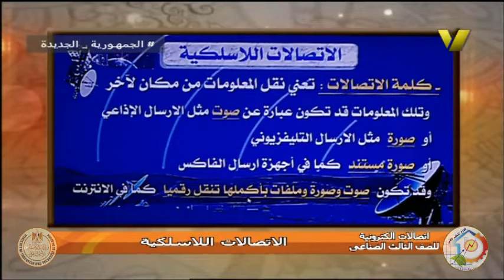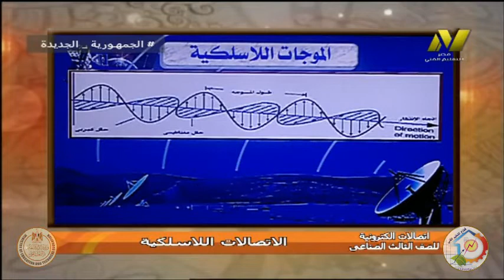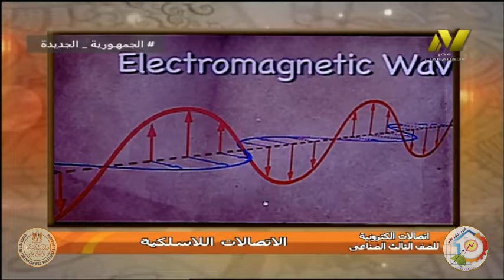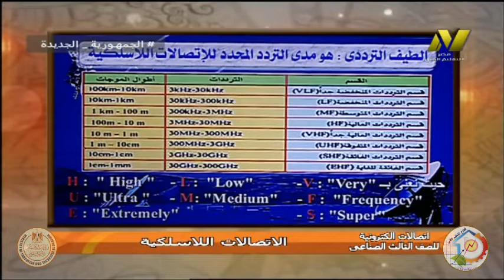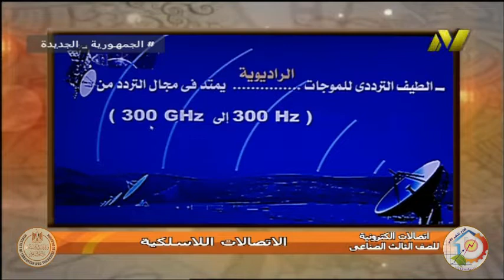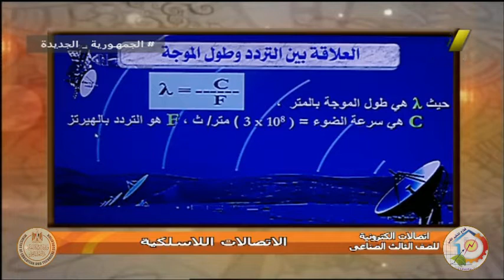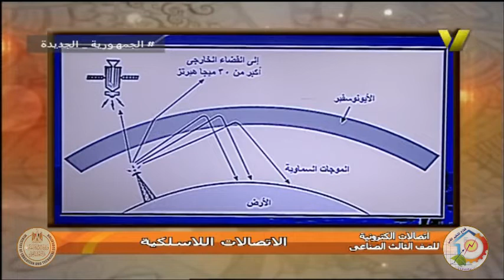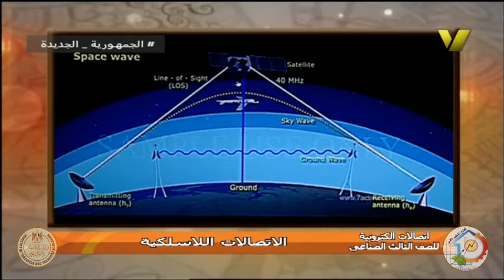الصف الثالث صناعى - اليكترونيات - اتصالات اليكترونية - الاتصالات اللاسلكية - أ محمد ربيع